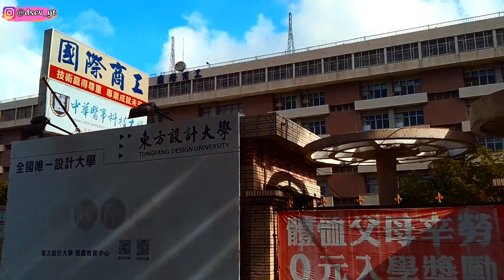Ngulik Route Kota Kaohsiung Keliling Area Pasar dan Pertokoan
Ngulik kota Kaohsiung Keliling area pasar dan pertokoan dengan sepeda santai.
Suasana kota yang bersih dan rapih sangat sejuk di pandang.

請大家幫助我們改進和了解更多，謝謝大家🙏🏻
We are just ordinary foreign worker from Indonesia 🇮🇩, who like and happy to learn all about Chinese food and Taiwanese.

Ok guys, selamat datang di vlog yang membahas kehidupan orang indonesia di luar negeri sebagai pekerja migran atau TKW. Setiap harinya aku akan membagikan keseharian serta kegiatanku. Selain itu aku juga akan membagikan tips dan trik berbagai macam hal yang pastinya bermanfaat. ikuti terus yaa?